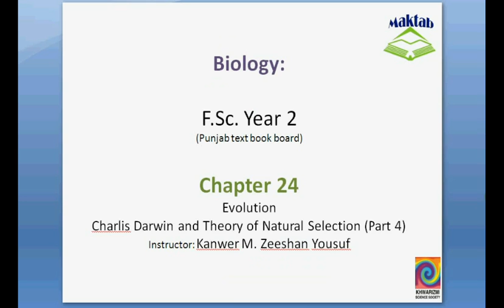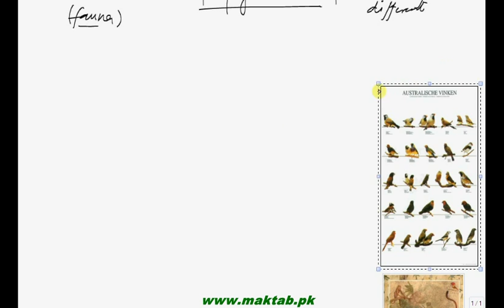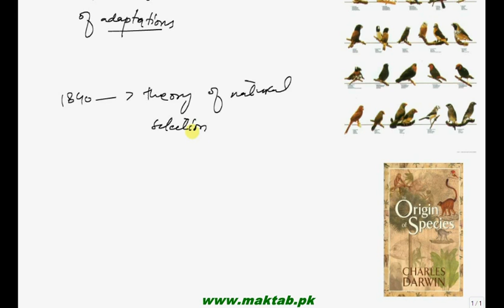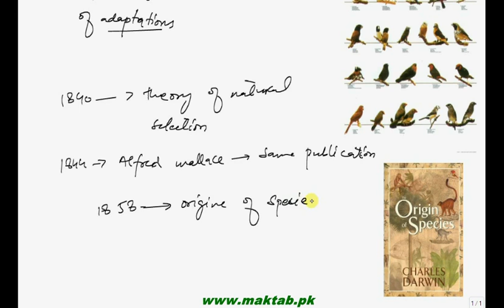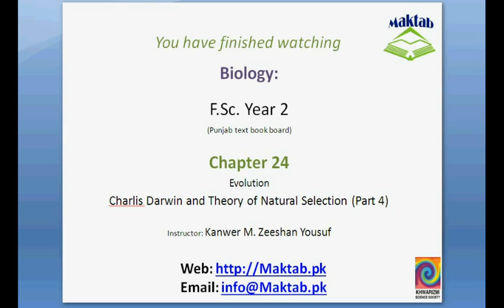FSc Biology Book2, CH 24, LEC 4; Charlis Darwin and Theory of Natural Selection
This video lecture from Evolution (F.Sc. second year Biology) covers information about Charlis Darwin, his voyage of Beagle and his book origin of specie by the mean of Natural selection. Lecture also include Neo Darwinism. Find more e-learning material and educational video lectures in Urdu at maktab.pk. These videos are free to use for promotional and commercial purpose by keeping the credits to Maktab.